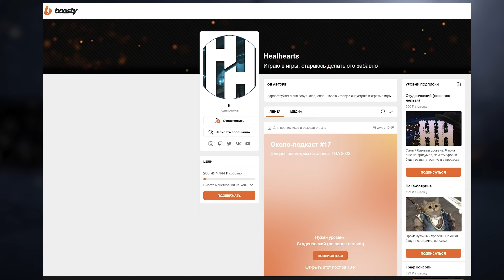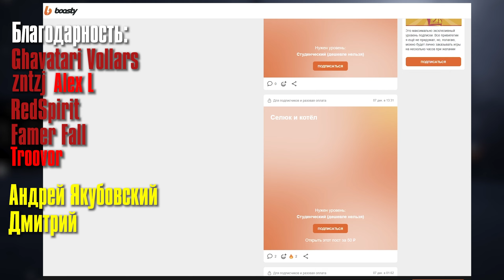МОД Seeker of Fire 2.0 #5 для Dark Souls 2 SotFS А изменений становится всё меньше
В этом видео мы посмотрим на игру Dark Souls 2 SotFS на ПК.

Моё прохождение МОД Seeker of Fire 2.0 для Dark Souls 2 SotFS
Таймкоды в видео:
Треки из видео:
ИНФОРМАЦИЯ ОБ ИГРЕ:
Seeker of Fire’s aims to change game progression, epic boss battles, and enhance the world of Drangleic! The final conclusion release 2.0 is here
Note: This mod only works for SOTFS edition